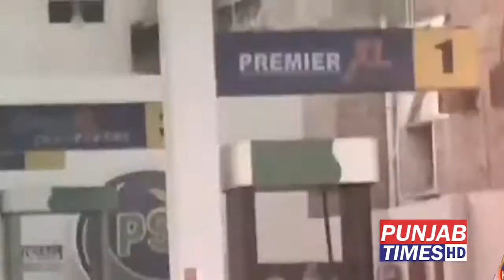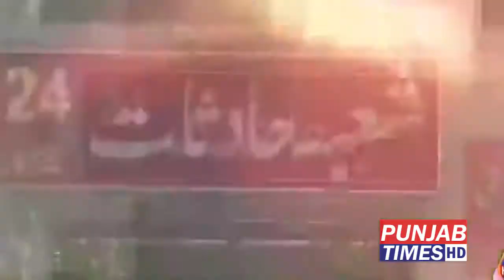Rising petrol prices | Program Akhir such kia ha With Usama Riaz Virk | Punjab Times